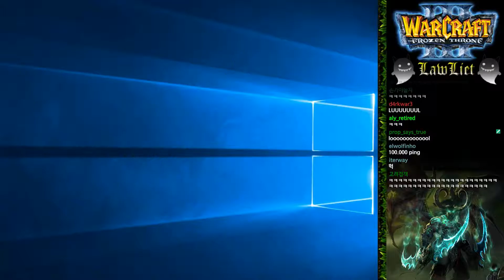Warcraft III Daily Highlights | Ep. 126 | Bonjwa, 로키어, 로라이어트, DV111, 조드성, zoomsf, DougPolkPoker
The streams that make this video possible:

00:03 | Bonjwa - 168 Stunden live! Weltrekordversuch! Sensationelle Studioeröffnung - Jetzt: WC3 Tower Defense

00:32 | 로키어 - 부두춤

01:02 | 로라이어트 - 이분들이 ㅋㅋㅋㅋㅋㅋㅋㅋ

01:32 | Bonjwa - Matteo der Aufreißer

02:32 | DV111 - team battle royale g18

03:09 | 로라이어트 - NSL A조 2일차 Moon ReMinD WFZ Life

03:39 | 로라이어트 - LawLiet NetEase 사나난 방송

04:09 | 조드성 - Yange Warcraft III netease 조드 맨탈쑤레기방송
None

04:39 | zoomsf - Custom Maps

05:15 | Bonjwa - Matteo hat den Freeze verhauen

05:45 | 로키어 - [로키어]워크래프트3 켐페인

06:15 | DougPolkPoker - Warcraft 3! (Hopefully)

06:45 | GarinTheGoat - Good game play; Better Hair

07:15 | 로키어 - [로키어]워크래프트3 켐페인

07:45 | Wtii - Warcraft 3 with WTii

08:15 | RoyalUranus - PapaBless... wat is this song

08:45 | Syntoren - 1v1 w3a Human - Netease lagging too much today

09:15 | NagginGTV - iCCup.com

🤖  Music Credits

Tracy W. Bush, Derek Duke, Jason Hayes & Glenn Stafford - Last Days of the Alliance
Warcraft III - The Frozen Throne

Gamebot Warcraft 3 is the best place to watch the latest and greatest Warcraft III gameplay highlights. We feature clips from your favorite Twitch streamers.

Warcraft III: The Frozen Throne (sometimes known as WC3 TFT) is the official expansion pack to Warcraft III: Reign of Chaos, a real-time strategy computer game by Blizzard Entertainment.

Battle.net servers host PvP Ladders for The Frozen Throne. Kalimdor (Asia), Lordaeron (USWest), Azeroth (USEast), Northrend (Europe) all have influential players of their own. These competitive ladders have driven the game along with yearly pro competitions. The battle.net ladder includes Solo, Random Team, Arranged Team (2vs2, 3vs3, 4vs4) and Free For All, giving a wide range in which a player can determine and choose which ladder best suits them.

The game was featured at eSports festivals including the World Cyber Games, the Electronic Sports World Cup, the World e-Sports Games, the World Series of Video Games and the International E-Sports Festival.

Some famous professional players include:
Human
Sky — Li Xiaofeng
ToD — Yoan Merlo
Infi — Wang Xuwen
TH000 — Huang Xiang

Orc
Grubby — Manuel Schenkhuizen
Lyn — Park June
Fly100% — Lu Weiliang
Zacard — Tae Min Hwang

Night Elf
Moon — Jang Jae-ho
Remind — Kim Sung-sik
Soju - Lee Sung Duk

Undead
FoV — Cho Dae-hui (조대희)
Sweet — Chun Jung Hee
120 - Zi Xiang Guo
MaDFroG — Fredrik Johansson
Ted — Zeng Zhuo
Lucifer - Jae Wook Noh

Current professional team sponsors include Meet Your Makers (MYM), SK Gaming (SKG), and World Elite China (WEC). Tournaments include the Gold Championship Series, World Cyber Arena, Pro-Gamer League,